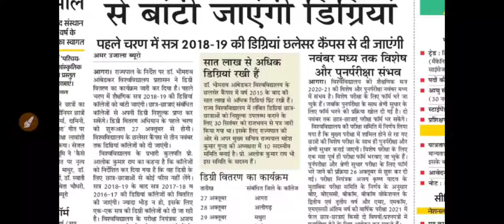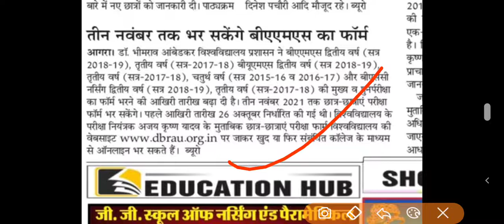Dbrau Agra University B.a,B.com,B.sc,M.aMcom, BAMS, LLB Exam //Dr Bhim Rao Ambedkar University Agra